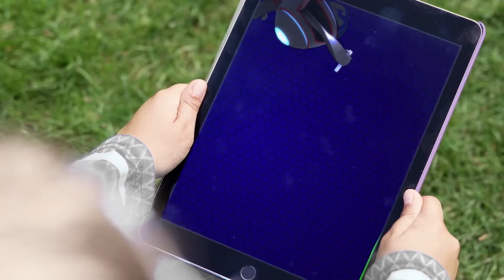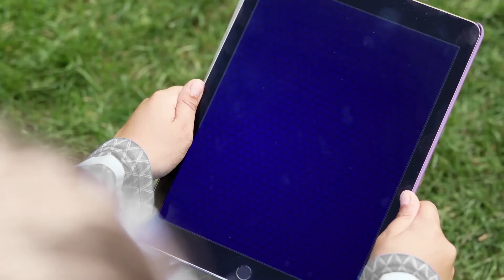Pysjheltene Norsk | Gekkos dårlige bursdag med kake! | Tegnefilm